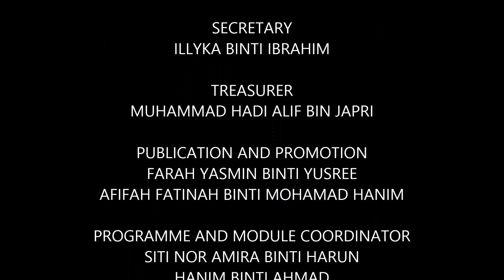Induction TPHM: Taaruf and Gathering '17 (TAG'17)